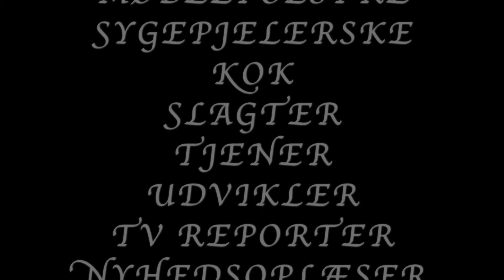Brobygning på Teknisk Gymnasium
Brobygning på HTX
I ugerne 9, 10 og 11 har HTX fornøjelsen af at have besøg af en flok flittige brobyggere fra 8. klasserne fra omkringliggende skoler.
I løbet af besøget skal eleverne i grupper blandt andet udarbejde en præsentationsvideo for HTX.
Her kan du se et af de bud, som eleverne er kommet frem til i løbet af deres dage på skolen: